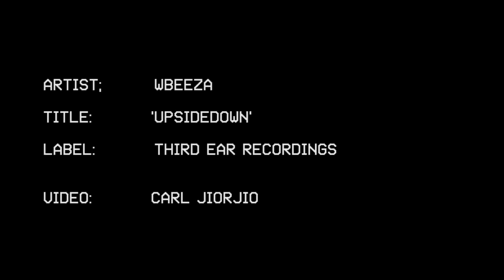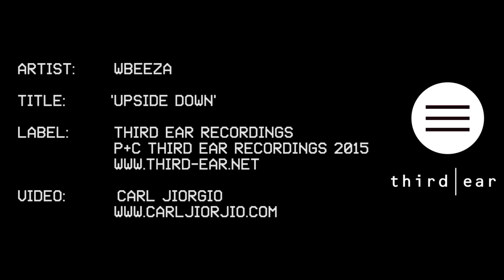Wbeeza - Upside Down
p+c Third Ear Recordings 2015

third-ear.net

video : carl jiorjio